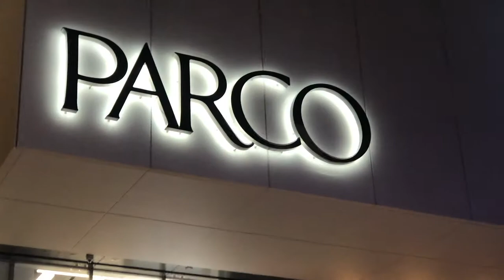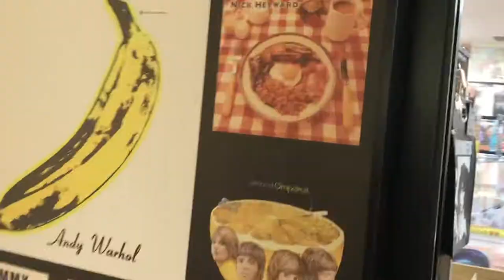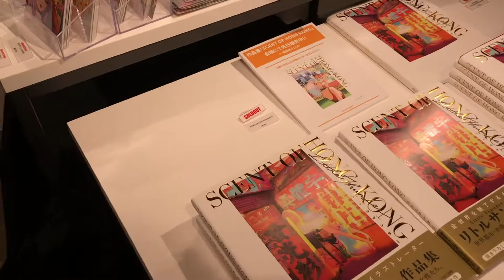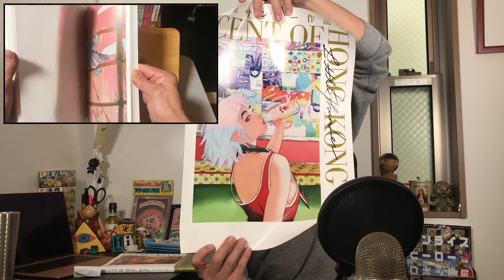Art Exhibition: Little Thunder at PARCO Gallery X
I went to Little Thunder’s Scent of Hong Kong exhibition at Parco Gallery X in Shibuya. It was beautiful to say the least. Here’s the journey there, the exhibition, and a quick look at what I picked up.
Thanks to everyone who SUBS, likes, and shares! You are awesome, and mata ne!